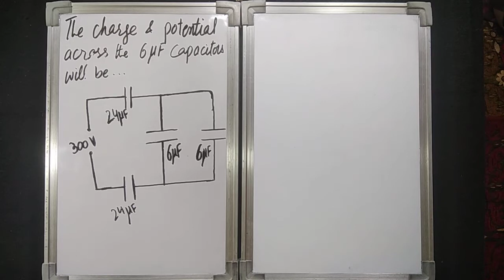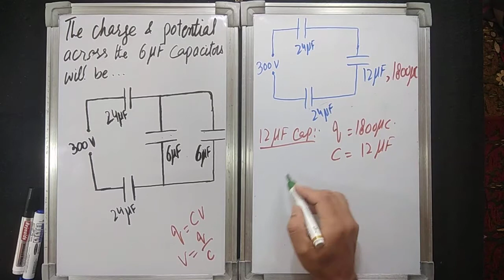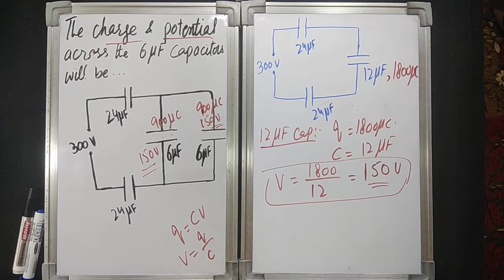022 EXAMPLE OF CAPACITOR CIRCUITS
Combination of capacitors, parallel combination and series combination, problems on capacitor combinations, 12th class, cbse, ncert